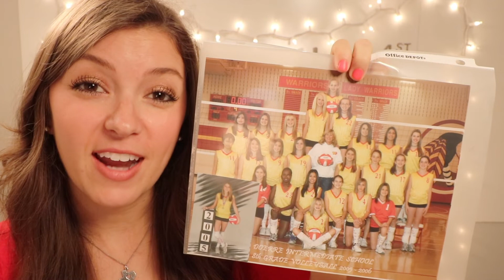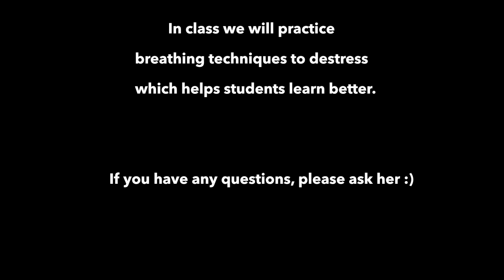Happy First Day of School! 2019 2020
🤓💕🎥📚 Happy First Day of School! I am so excited that you're here and so pumped that I get to be your 7th grade math teacher! In order for my students to get to the know the real me on Day 1 I share 5 fun facts about me and explain what my biggest goal is this year as your teacher.

💁🏻‍♀️ Fun Fact #1: I am a former student at the school I teach math at now.
📝👀 Fun Fact #2: I am a visual and kinesthetic learner.
🎸Fun Fact #3: Because I know what type of learner I am and with the help of YouTube I taught myself how to play ukulele when I was in college.
🐶Fun Fact #5: I'm obsessed with my adopted dog, Lucy 🙂
🙏🏻Bonus Fun Fact #6: I love practicing yoga because it helps control my anxiety and stress levels. If you have any questions please ask!

My main goal this year: That every student who enters my room leaves knowing how they learn best (👀visual, 📝kinesthetic, 👂🏻auditory) so that they can forever and always because able to find the tools and resources to teach themselves about things they are interested in.

Have a great 1st day of school!
-Ms. Wisch